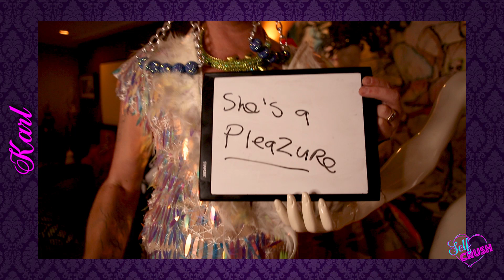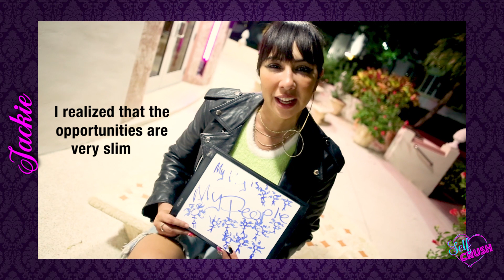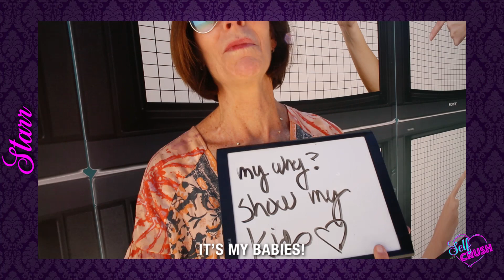What is Your Why? l Let’s Get Uncomfortable Episode #1 l Self Crush Project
Do you know what gets you out of bed in the morning?
Do you know what makes you GO on the hard and painful days?
Do you know why you keep going when it feels like you just can’t no more?
Do you know why you don’t give up?
Do you know why you are still here?
Do you know WHAT IS YOUR WHY?

Meet the Miami people who through out the new Self Crush Project series “Let’s Get Uncomfortable” share answers to very personal and uncomfortable questions about their human experience. Let’s talk about ANXIETY, FEARS, SELF LOVE, PASSION, LIFE!

One thing is a fact, no matter who we are and what our background is we are all quietly similar in many ways but it is Only when we answer questions out loud that we realize how much we actually have in common. Let’s talk about what matters... let’s talk about MENTAL HEALTH.